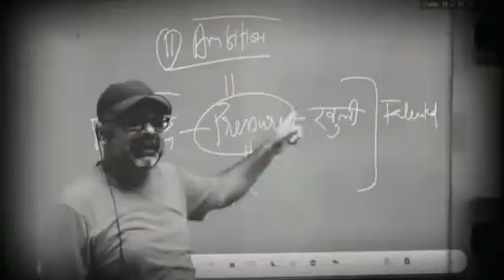अपना सपना किसी को भी मत बताना क्योंकि भगवान ने कहा सपने बंद आँखो से देखनाojhasir ojhasir motivation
इस Video clips से हमारा उद्देश्य किसी व्यक्तिविशेष, समाज, विशेष समुदाय की भावनाओं को आहत करना या ठेस पहुंचाना नहीं है, यदि यह video clips आपको अच्छी लगती हैं तो आप अपनों के साथ शेयर भी कर सकते हैं

sir motivation, avadh ojha life lessons, avadh ojha sir
motivation status,UPSC motivational video status,
ojha sir best speech, avadh ojha sir, ojha sir, ojha sir
farewell, avadh ojha sir motivational speech in Hindi,
ojha sir ncert, with ojha sir motivational video, ojha
sir motivation status, ojha sir motivation short video,
avadh ojha sir motivation whatsapp status, ray avadh
ojha, ojha sir status, ojha sir speech, ojha sir comedy.
Your quarry avadh ojha
avadh ojha sir ncert
ojha sir
ojha sir on khan sir ojha sir motivation statusojha sir geography
how to read and revision
strategy for a upsc preparation by Avadh Ojha sir
how to read for every exam
how to crack UPSC motivational video FOR study ojha sir upsc wale love story
funny video Avadh Ojha sir upsc motivational video,
Study for upsc,ias life changing motivationDescription
ojha sir ojha sir motivation
ojha sir motivational video ojha sir motivation short video
ojha sir motivation in hindi
ojha sir motivation love ojha sir motivation love
आझा सर
ojha sir strength ojha sir next ias,
next ias avadh ojha avadh ojha Most valuable lectures, Motivational Specch you IAS aspirants
Avadh Ojha sir motivation video Avadh Ojha sir motivational
vikas divyakirti lecture hindi literature, vikas divyakirti lecture in english,
vikas divyakirti motivational speech status, vikas divyakirti motivational video,
vikas divyakirti motivational status, vikas divyakirti motivational speech whatsapp status,